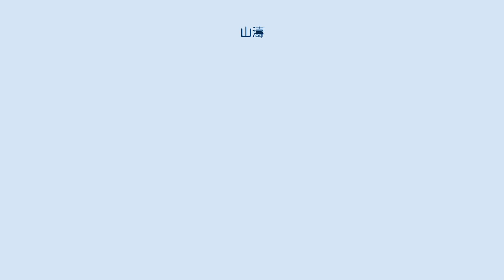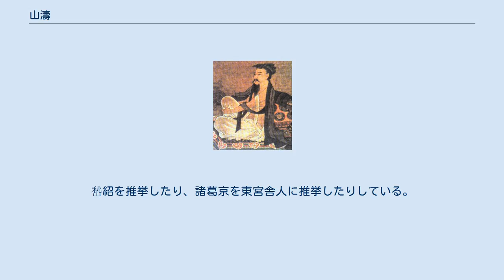山濤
山濤 山濤（左）と王戎 （4世紀のレリーフ） 山 濤（さん とう、205年（建安10年） - 283年3月3日（太康4年1月18日））は、後漢末年の三国時代の魏および西晋の文人。
字は巨源。
司隸河内郡懐県（現在の河南省焦作市武陟県）の人。
祖父は山本。
父は山曜。
子は山該・山淳・山允・山謨・山簡。
張春華は従母（父の従姉妹）であり、司馬師・司馬昭・司馬榦らの又従兄弟である。
唐末の山行章は山濤の後裔と称した。
 幼少時に父を亡くしたため、貧窮した生活を送った。
老荘思想に耽って嵆康・阮籍らと交遊し、竹林の七賢の一人となった。
40歳を過ぎて官途について司馬氏に属したため、嵆康を朝廷に推薦した時に「與山巨源絶交書」（山巨源に与える絶交書）を突き付けられた。
しかし、嵆康の刑死の際には息子の行く末を託された事からみても、彼らの友情は変わらなかったものと思われる。
 曹爽の台頭により隠棲するが、曹爽が司馬懿のクーデターで粛清されると再び出仕した。
 264年、又従兄弟の司馬昭が鍾会の謀反鎮圧のため洛陽を離れると、山濤を行軍司馬に任じ、鄴の警護をさせた。
簒奪を目前に控えた司馬昭は、曹氏一族を鄴に軟禁していた。
山濤は司馬氏の親戚としてその監視を任された。
 西晋代になって、吏部尚書・太子少傅を歴任するなど栄達し、79歳のとき司徒になった。
嵆紹を推挙したり、諸葛京を東宮舎人に推挙したりしている。
同年に逝去すると康と諡された。